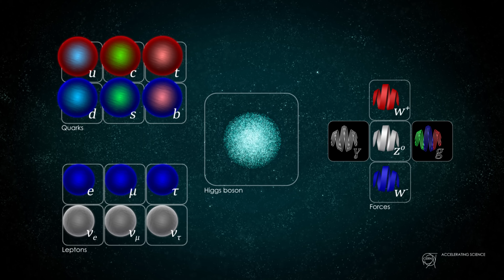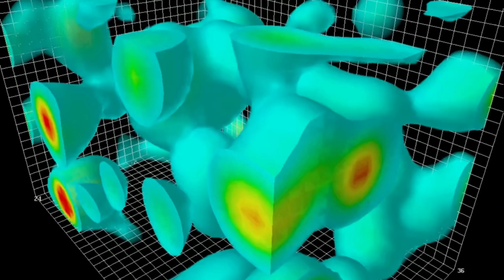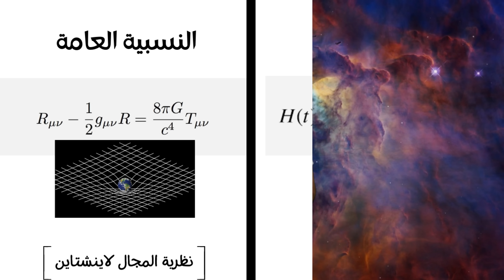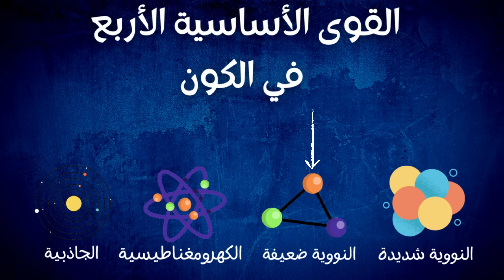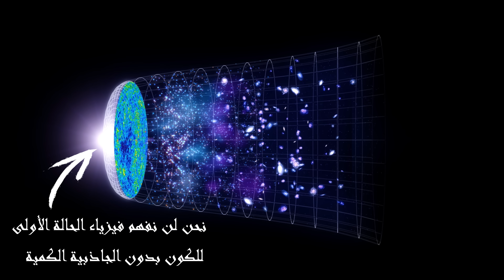لماذا لا تتفق النظرية النسبية مع ميكانيكا الكم ؟ | نظرية كل شيء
لماذا لا تتفق النظرية النسبية مع مكنيكا الكم | نظرية كل شي |

عند الغوص في تفاصيل الكون، نصل إلى تساؤلات من الصعب الإجابة عنها، فا فيزياء النظرية النسبية العامة تصف العالم الكبير بما فيه من نجوم ومجرات و إنحناء لنسيج الزمكان وظهور الثقوب السوداء ، ثم تأتي فيزياء الكم متحدثة عن الذرات و العالم دون ذري و مبدء عدم تأكد وتشابك كمي و جسيمات أفتراضية ولطالما كان البحث عن إمكانية وجود رابط بين ميكانيكا الكم والنسبية العامة مستمر ولكن في كل مرة نقع في دوامة اللانهيات الرياضية التي تعطيها لنا المعدلات كلما حاولنا التوفيق بين كلا النظريتين. التساؤلات حول هذه النظريات، ودورها في حياتنا، وتفاصيلها من جهةٍ رياضية وفيزيائية مازالت قائمة ، لكن هل السؤال الحقيقي هل سوف نصل بيوم لهذا التوحيد بما يعرف بنظرية كل شيء ؟!

chroma photo credit: NASA
 :In case you feel your rights are violated, kindly send me  amessage at my